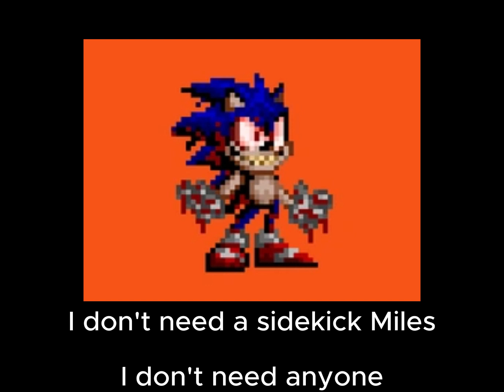God Complex Voice lines (illegal Instruction Legacy)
No reason posting these I just found these entertaining

thumbnail art from Executable Mania (also scrapped)

Voice by Jacaris

First art by Swappyblue
Second art by Adeliflame
Third art by Divide (rip)